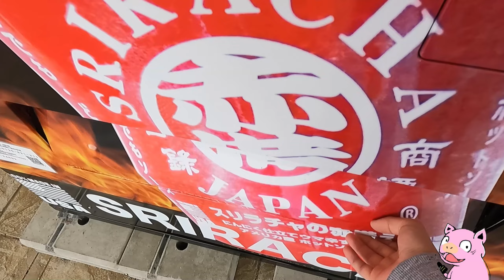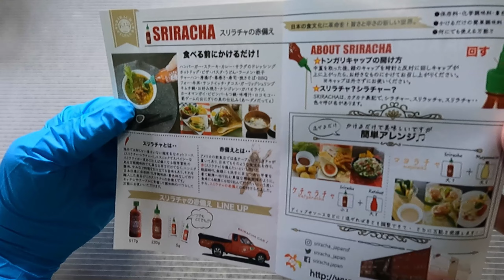【三重県・四日市：フレスポ四日市富田】突如現れた珍しい自販機…「悪魔のホットソース」。その味はいかに！？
三重県四日市市にあるフレスポ四日市富田。
こちらのスーパー「フランテ」店舗前に自販機が置いてあります。
圧倒的存在感…
スリラチャとは、アジア発祥、アメリカ育ちのニンニク仕立てのホットソース！
是非ご情味あれ！！

住所：三重県四日市市西富田町２４９−１２ フレスポ四日市富田
料金：600円